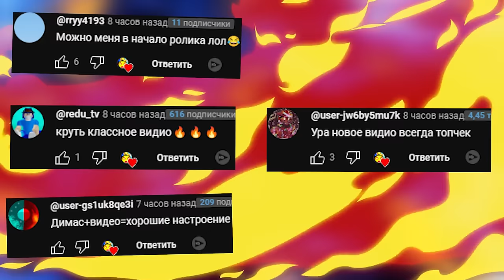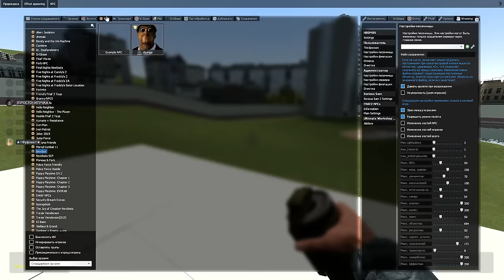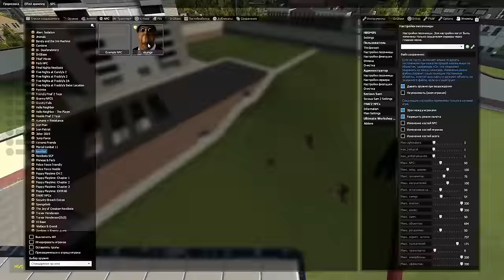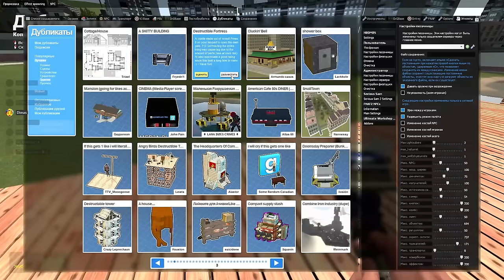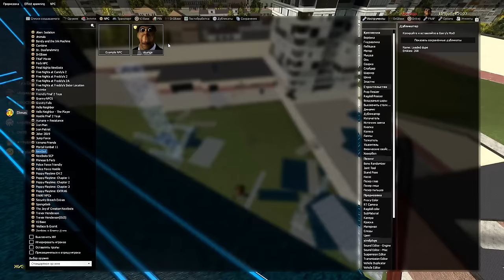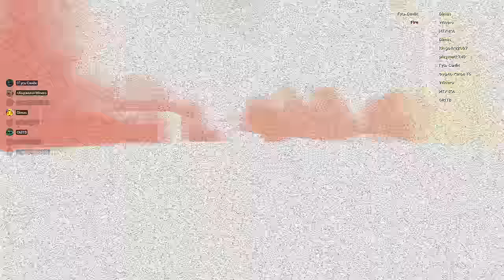СМОЖЕТ ЛИ ОБУНГА РАЗРУШИТЬ НАШУ КРЕПОСТЬ В ГАРРИС МОД OBUNGA GMOD ► Garry's Mod